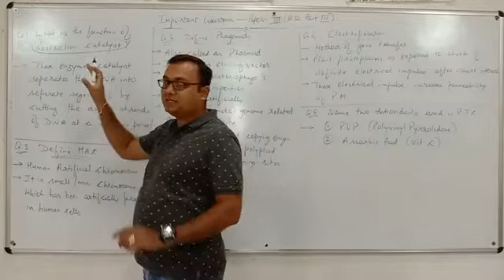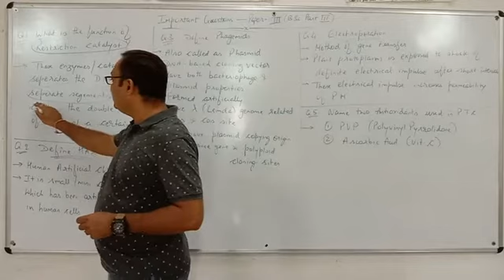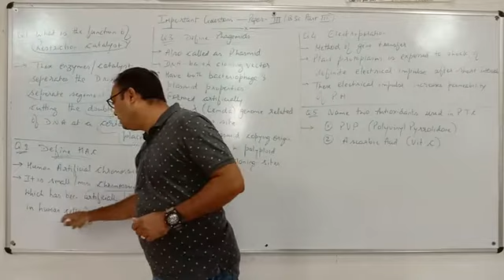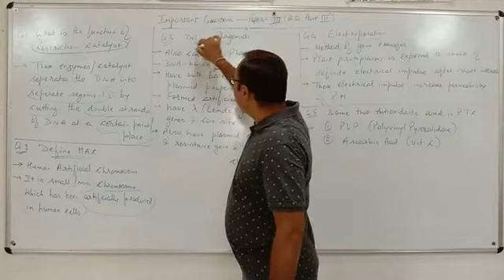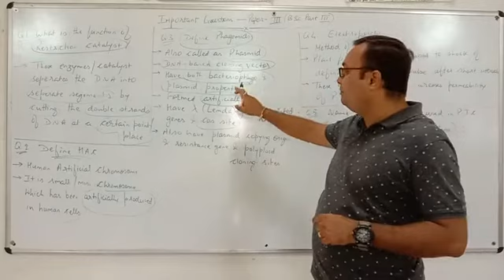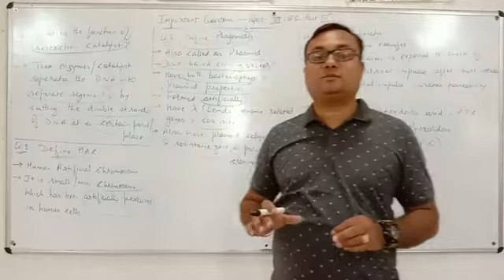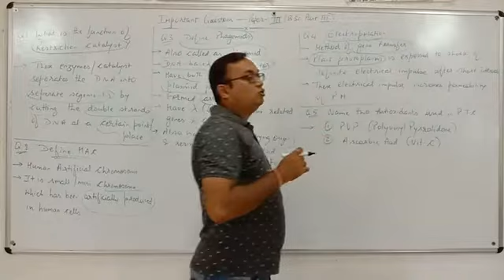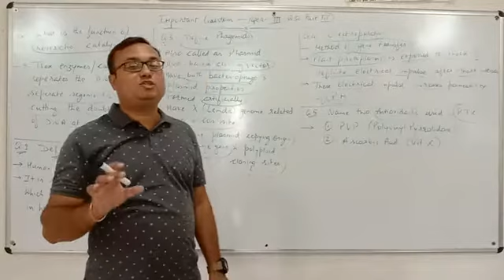Important Questions 9 - 3 year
Botany for 3 year Paper 3 by Dr. Anshul Sharma